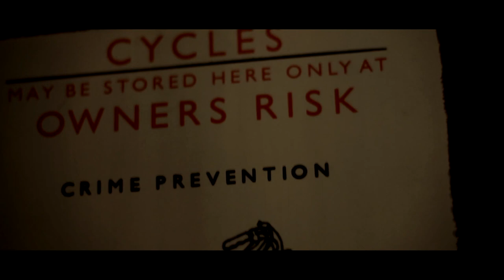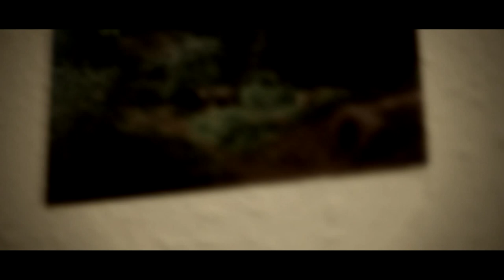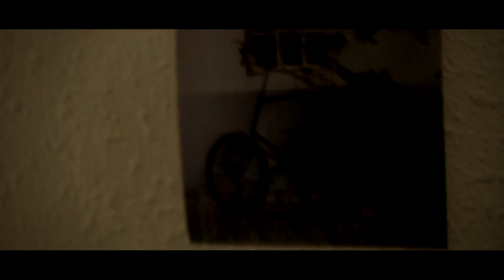Music Video by Tim Py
Filmed and edited by: Samuel Py
Camera: Canon 550D w/ OM 50mm 1.8
Audio not edited